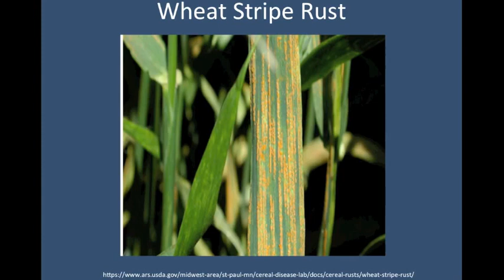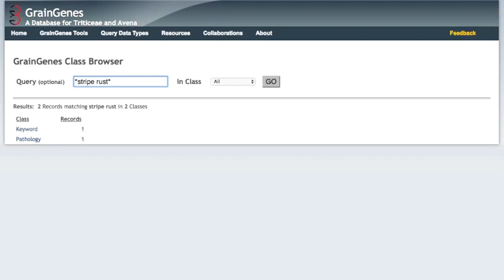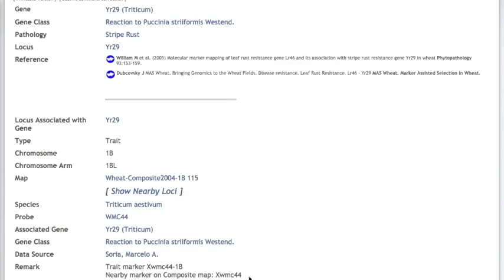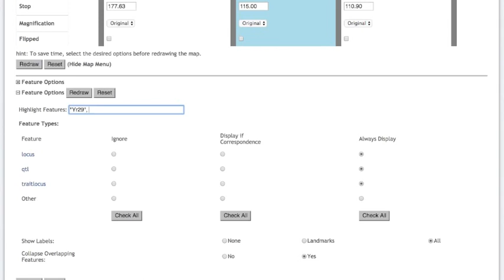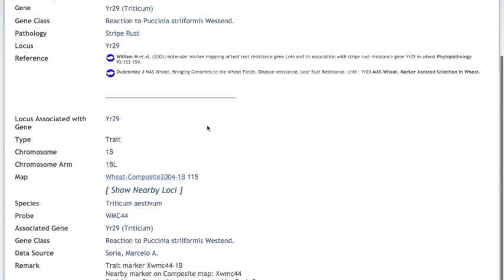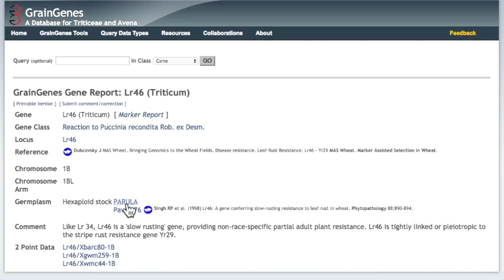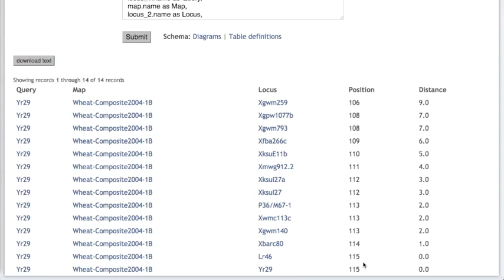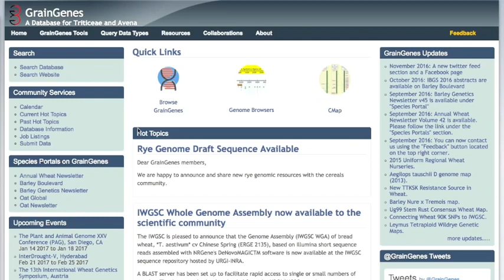GrainGenes Tutorial 2: Database Browser Demo